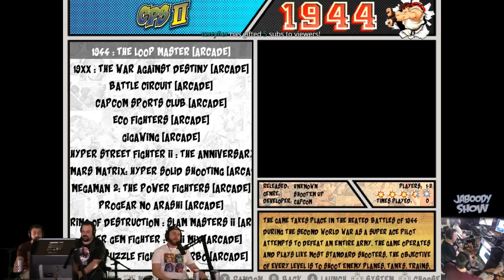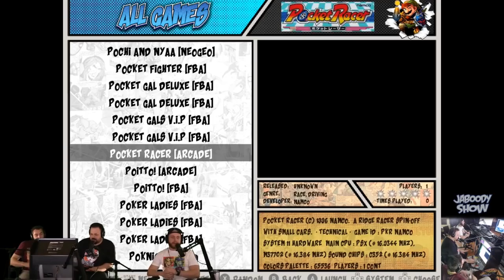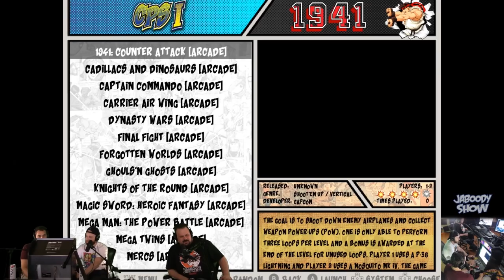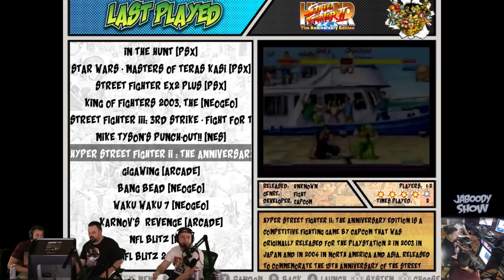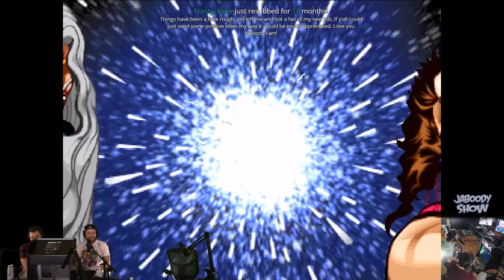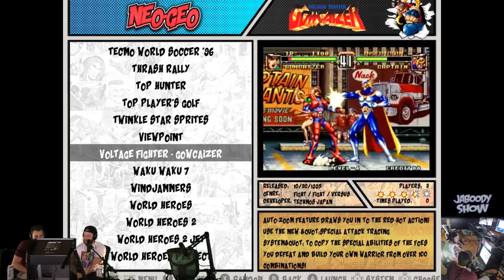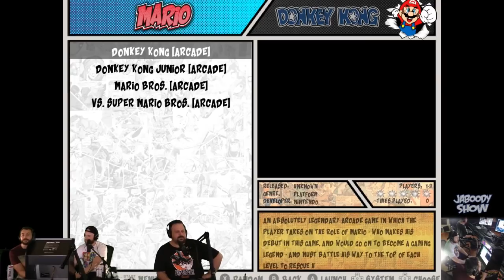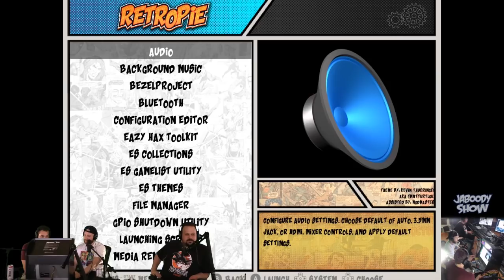Arcade 1UP Fight Cabinet Stream - The Jaboody Show